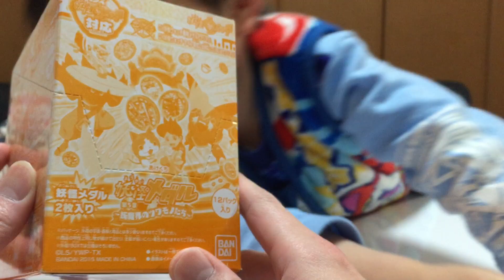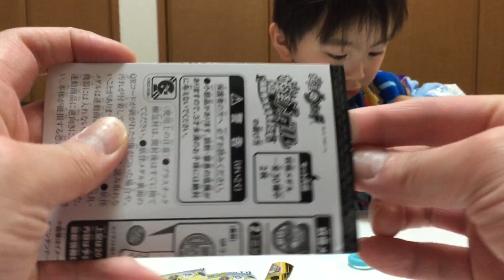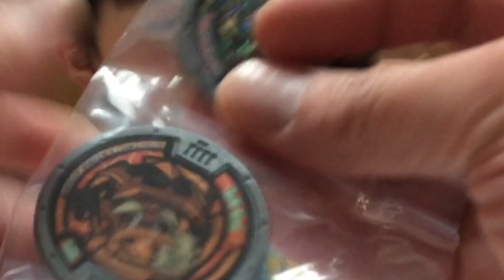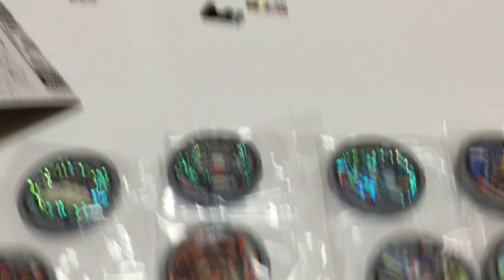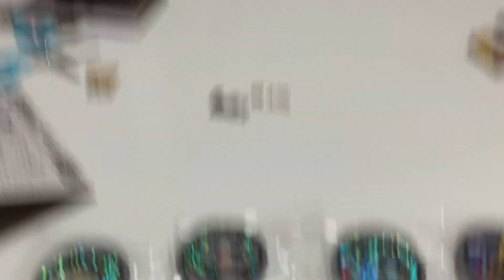狙え！はぐれメダル！妖怪メダル第５章妖魔界のツワモノたち【１BOX】